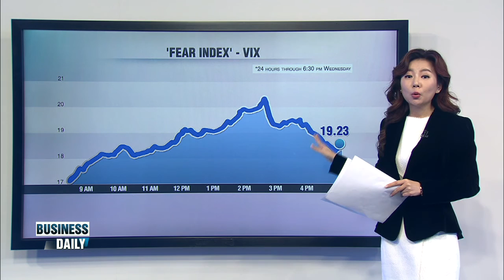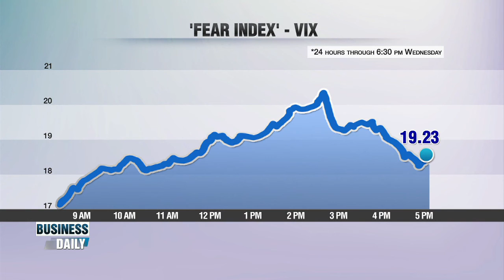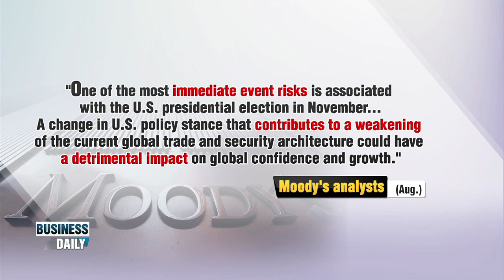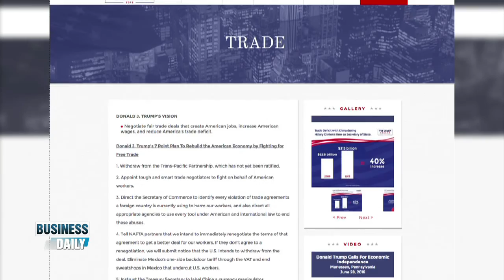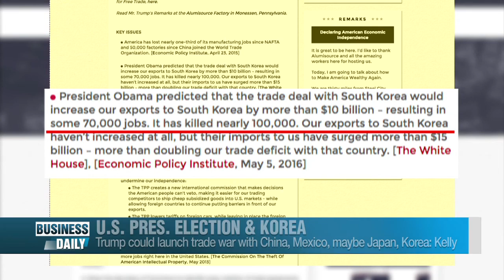Robert Kelly, Arirang, November 4 2016, US Election Effects on Korea